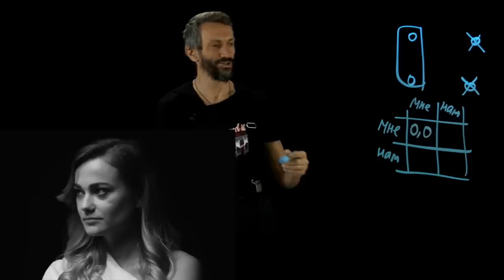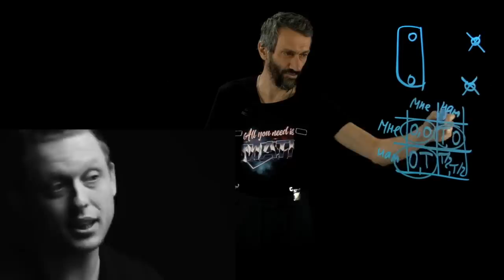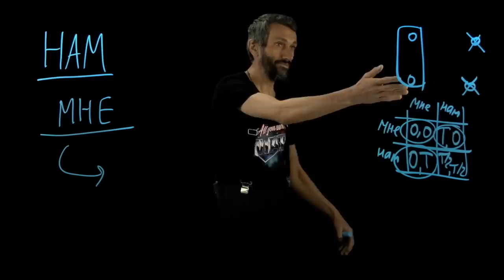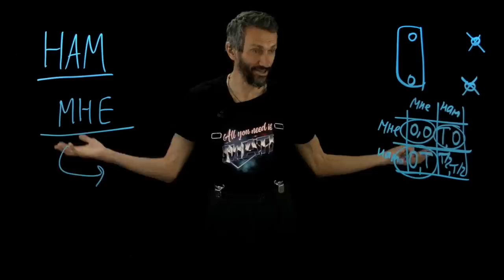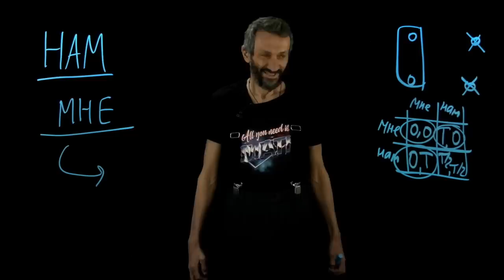🔥 Разбор шоу Шастуна «ЧЁРНОЕ/БЕЛОЕ» 🔥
шоу 👇👇👇
❗Мы благодарим Захара Кривца за монтаж этого замечательного ролика❗